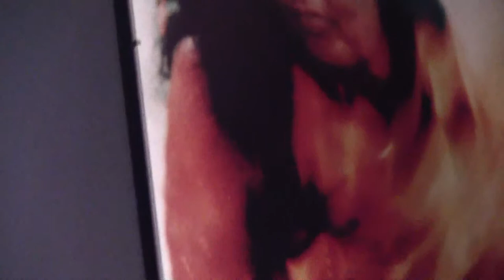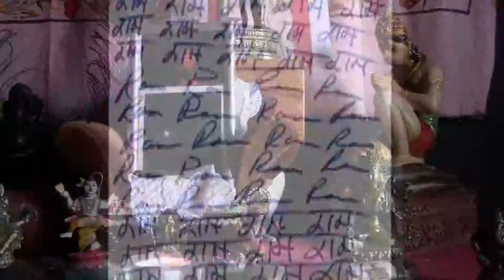Shivie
One of Ma's many blessings to so many after Her Mahasamadhi, Shiva-Shakti, "Shivie" the crow who fell from the sky (a tall ash tree), on May 21, by where I was walking in a small Copenhagen woodland.  She was nearly dead.  She is deeply empathic, often sitting still in meditation for hours, staring at the large photos of Ma and Baba you see in this video... often sitting next to me as I chant or meditate.  Often coming up to cheer me up if I am sad.  Often doing amazingly beautiful things that I can't explain logically.  This video is from August 29.  She is quite ill with an upper respiratory infection and fever; you can hear her raspy breathing and see her open bill, since what corresponds to our nasal cavity is clogged.  Please pray for her... she has brought great joy to many people around the world.